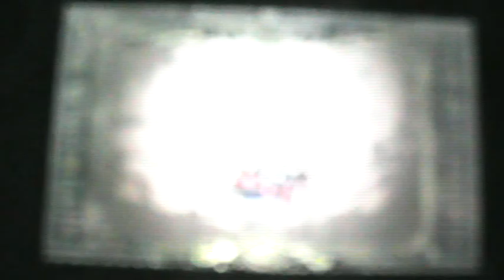¡ESPECIAL! MONSTER HUNTER 4 ULTIMATE CON IZAKU Y CUCHILLO